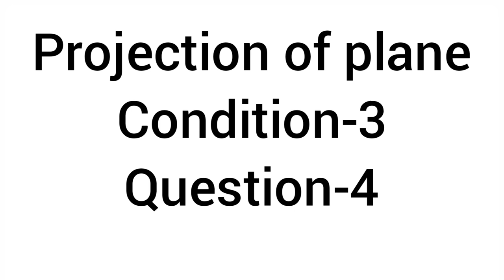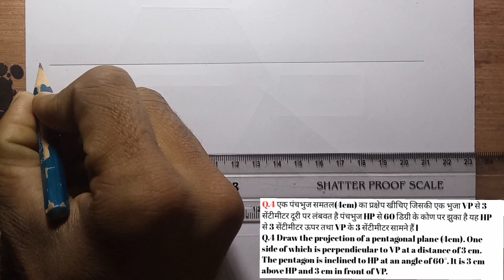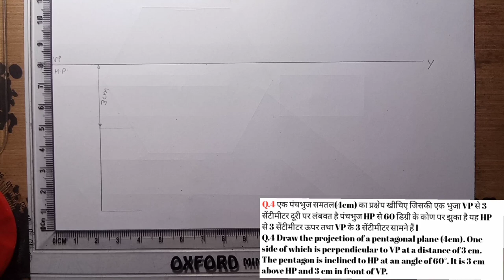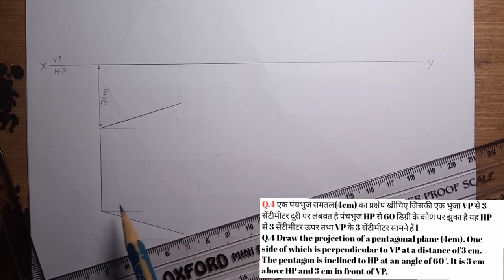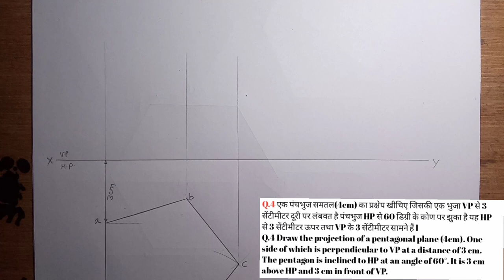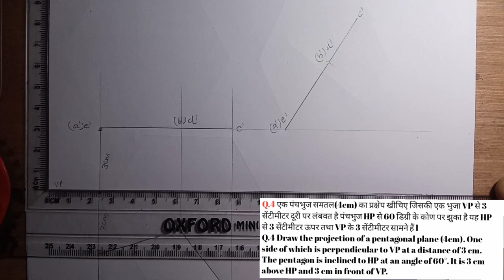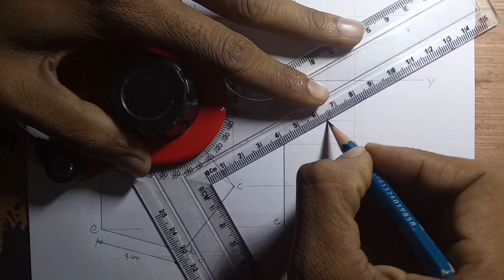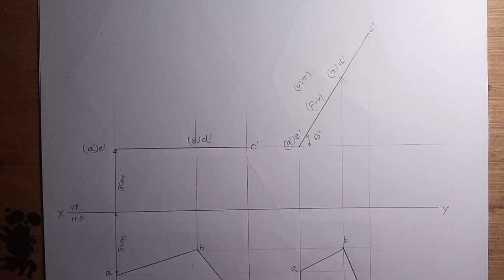Projection Of Plane In Hindi //तलों के प्रेक्षेप्य// Engineering Drawing-1// First Semester